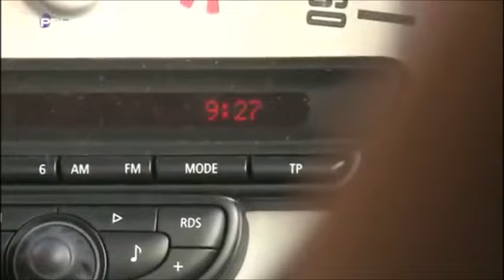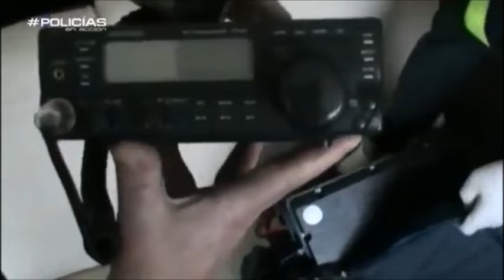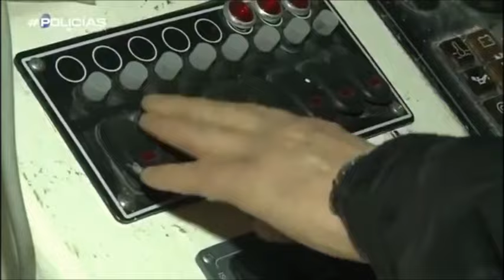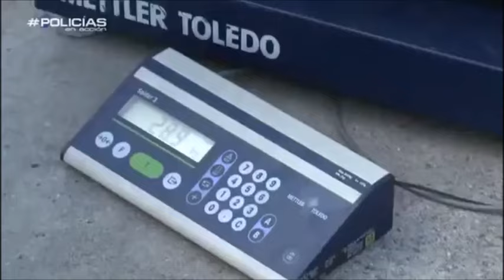Así fue la Operación Visillo, la caída de O Mulo con 1500 kilos de cocaína - Aduanas (SVA)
En enero de 2015 se ha desarrollado una operacion que provoco la caída de uno de los mayores capos del narcotráfico en Galicia, podremos ver como se desarrolla toda la operación desde el principio hasta el final, culminando con la incautación de la droga y las detenciones.

Diecinueve detenidos de dos clanes de narcotraficantes de Galicia y Colombia
La 'operación Visillo' concluye en Cambados con la detención de 'O Mulo' y en el puerto de La Luz con el desembarco de los 1.500 kilos de coca del pesquero 'Coral I'

El nuevo golpe dado al narcotráfico, en este caso por parte de la Agencia Tributaria y el Cuerpo Nacional de Policía con la operación llamada Visillo, ha supuesto la detención de 19 personas y la captura de un barco pesquero, Coral I, a 650 millas al suroeste de Cabo Verde, con un alijo de 1.500 kilos de cocaína. La droga viajaba distribuida en 49 fardos, que fueron descargados ayer en la Base Naval de Las Palmas de Gran Canaria.

La operación ha significado el desmantelamiento de un clan de narcos gallegos y de otro de colombianos, perteneciente a la red criminal conocida como urabeños, además del apresamiento de nueve venezolanos encargados del transporte en el pesquero. Estos nueve detenidos abandonaban ayer el buque, que fue remolcado por el Petrel, del Servicio de Vigilancia Aduanera al muelle militar en la capital grancanaria, y pasaban a disposición de la autoridad judicial.

El apresamiento de este pesquero de bandera venezolana ha sido el golpe al narcotráfico más importante de los dos últimos años por la cantidad de droga en este tipo de barco y por la complicada infraestructura desmantelada.

Esta operación permitió la detención, después de más de un año de seguimiento, de un histórico narcotraficante gallego, Rafael B. P., alias O Mulo, quien era el supuesto organizador de este envío de 1.500 kilos de cocaína desde Venezuela y que iba destinada a Galicia. O Mulo fue una de las nueve personas que fueron arrestadas en Galicia tras el apresamiento del barco, el 5 de enero. Son siete de nacionalidad española y dos de Colombia. Otra persona más, también natural de Colombia, fue arrestada en Madrid.

El histórico narcotraficante O Mulo, que ya ingresó en prisión como dictó el Juzgado de Instrucción número 3 de Cambados (Pontevedra), fue detenido el día 7 en su vivienda en Galicia. Los agentes tuvieron que reventar una puerta y emplear a la unidad canina porque el sospechoso se escondía en un zulo, oculto tras un mueble con zapatos. Los policías oían "una fuerte respiración" en una de las habitaciones de la casa y buscaron hasta encontrar la entrada del zulo detrás del mueble en el que se guardaban los zapatos.